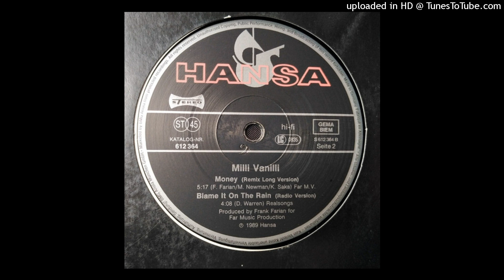Milli Vanilli - Money (Remix Long Version) 1989